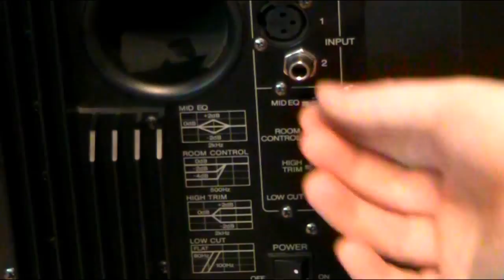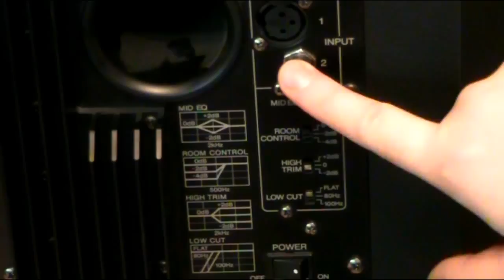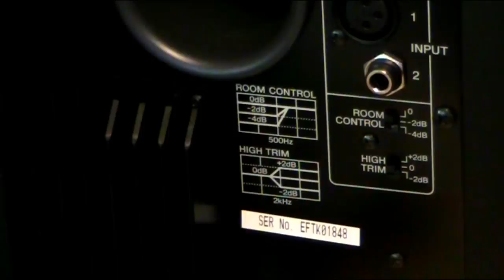Yamaha hs 80m vs Yamaha hs 8 Studio de inregistrari Cluj Napoca - Bogdan Curta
Studio de inregistrari Cluj Napoca - Bogdan Curta